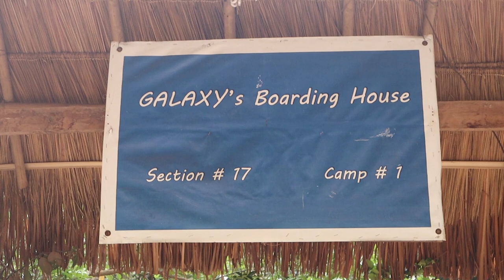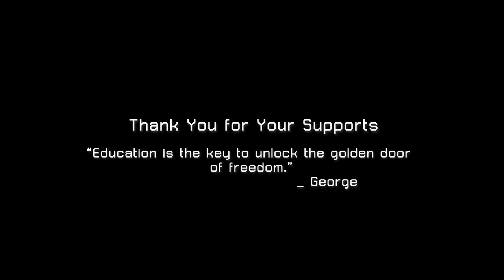Thank You for School Uniform Donation to Galaxy (IDP) Students